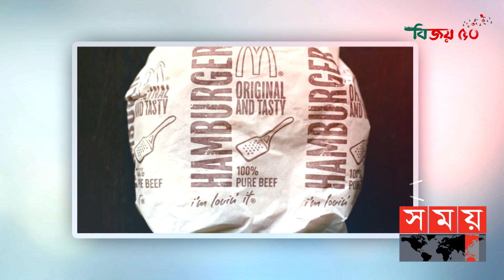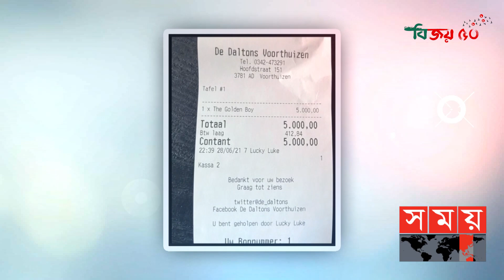একটি বার্গারের দাম ৪ লক্ষ টাকা! ভাবা যায়!! | Hamburger | Somoy TV | Somoy Entertainment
একটি বার্গারের দাম ৪ লক্ষ টাকা! ভাবা যায়!! নেদারল্যান্ডসের ভুরথুইজেনের শেফ রবার্ট ভ্যান ডি জিন 2021 সালের 28শে জুন বিশ্বের সবচেয়ে ব্যয়বহুল হ্যামবার্গারটি তৈরি করেছেন।